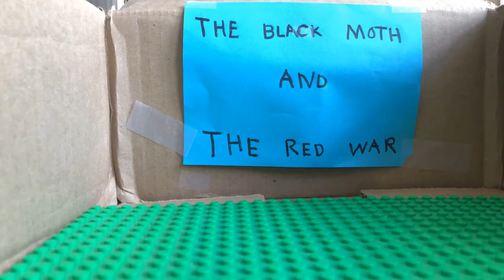Black Moth 3 LEGO movie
Short superhero stop motion LEGO movie